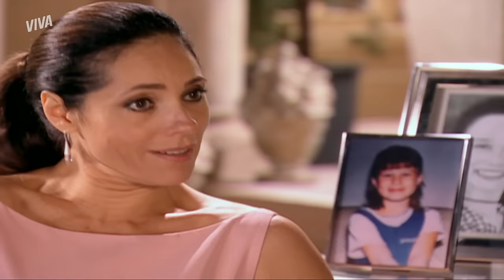IMPLICÂNCIA? RAÍSSA QUESTIONA GLAUCO SOBRE LURDINHA 👀 | AMÉRICA | CAPÍTULO 39 | VIVA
Raíssa já percebeu que Glauco fica incomodado com a presença de Lurdinha e questiona o comportamento do pai 👀 Sem entender o motivo de tanto implicância, Raíssa provoca o Glauco e diz que a amiga está doidinha por ele 😻